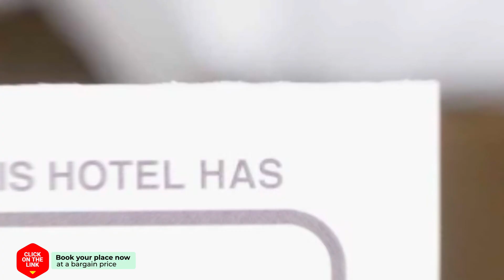Khunphon Resort 88 hotel review | Hotels in Prachin Buri | Thailand Hotels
Khunphon Resort 88 hotel video review. Hotels in Prachin Buri, asian 3 stars hotels.